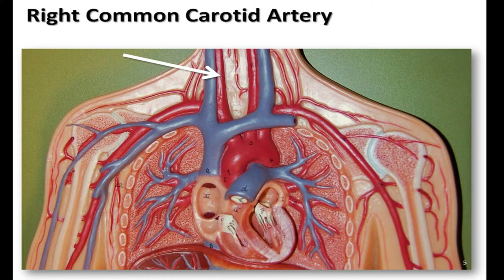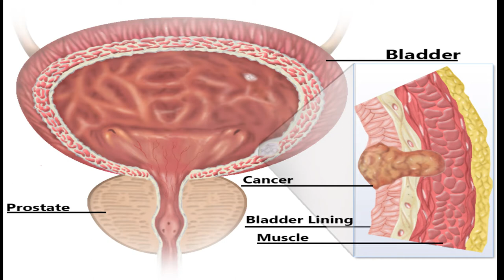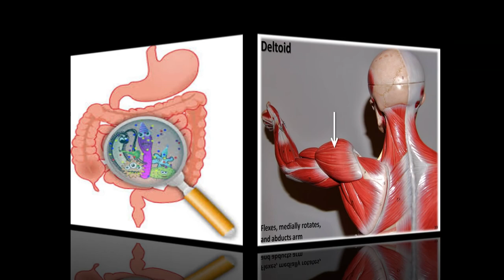amazing benefits of water/uses of water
amaging benefits of water
take water regularly one liter early in the morning
warm water is better to drink
take 3to4lts.of water every day
water is essential for every organ of our body
take one glass of water before sleep at night